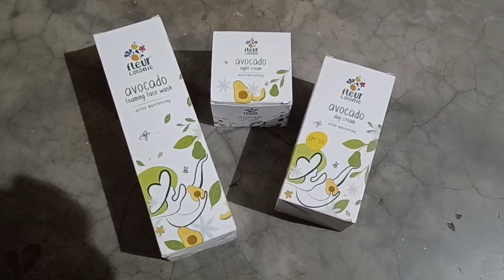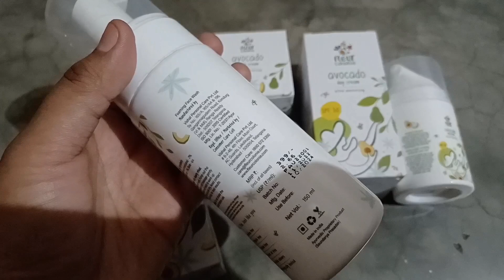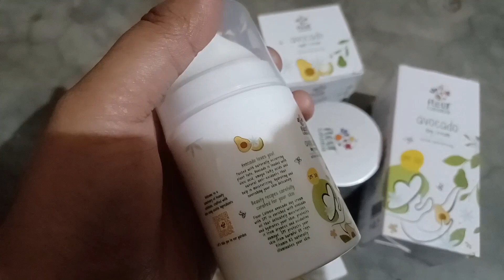Fleur Colonie Avocado Skincare Products |Pratishtha Ambesh